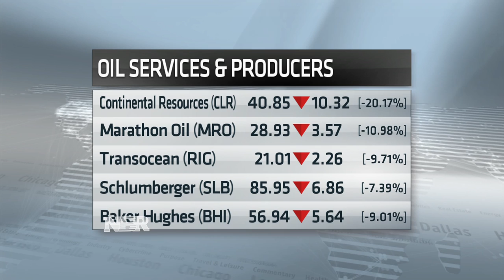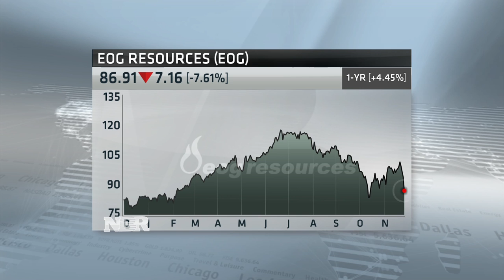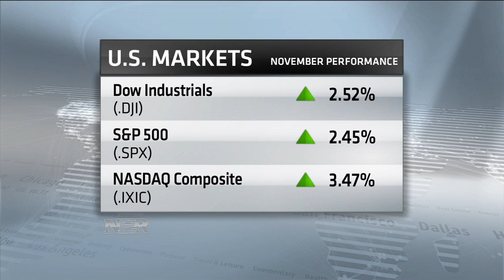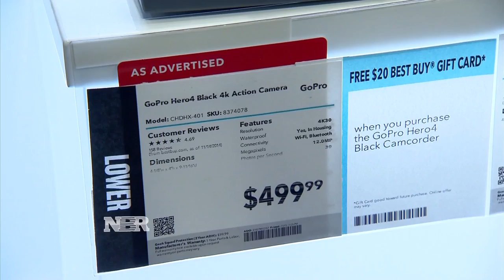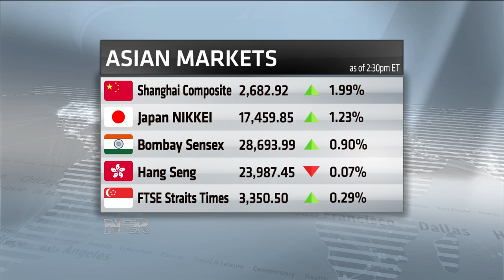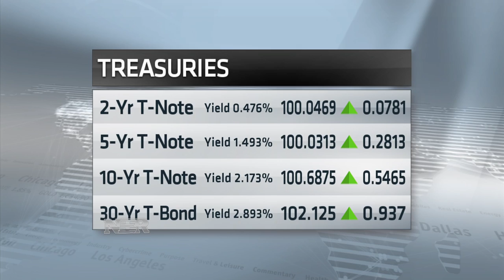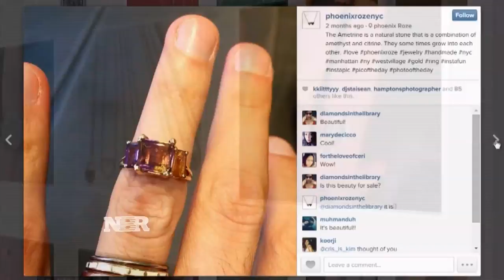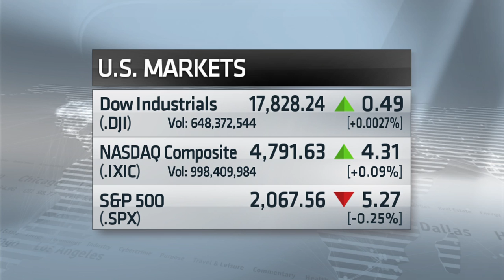Nightly Business Report — November 28, 2014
Tonight on Nightly Business Report, crude gets crushed and energy stocks get slammed. What’s the outlook for oil prices following OPEC’s decision to not cut output? And, as shoppers hit the mall on this Black Friday, are retailers seeing strong sales?